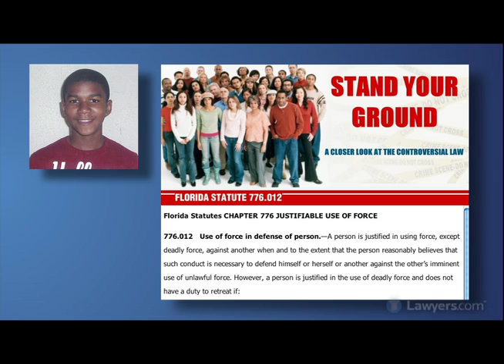Stand Your Ground Law